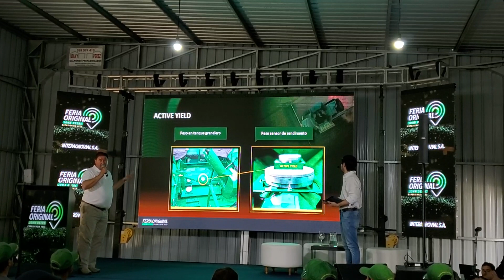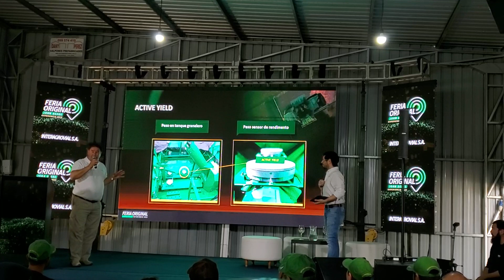Lo Nuevo JD